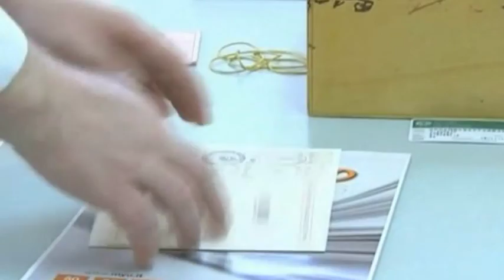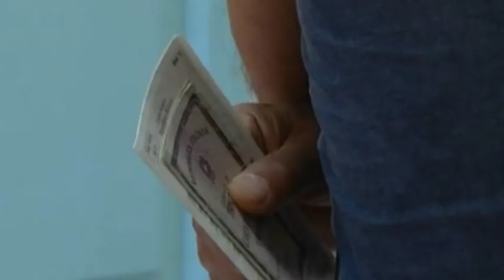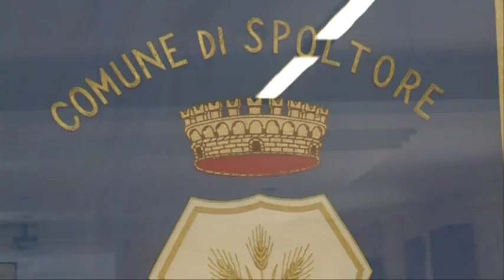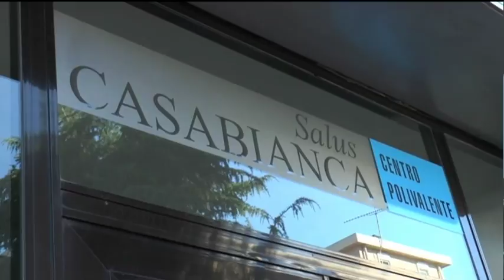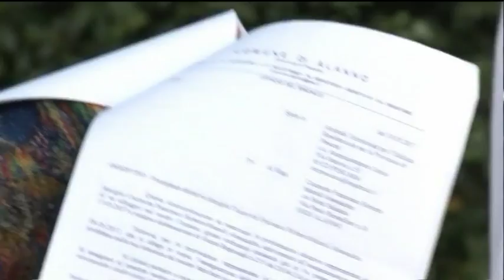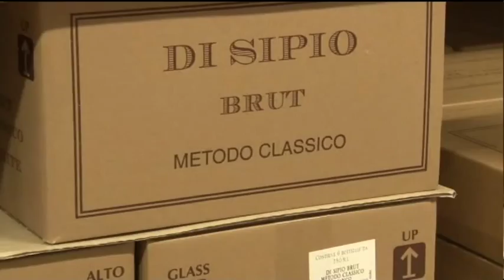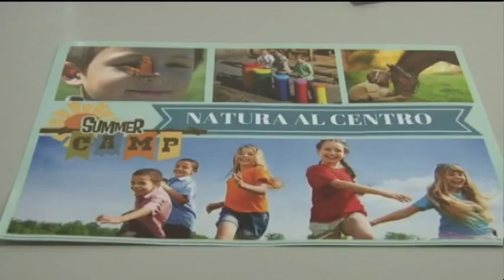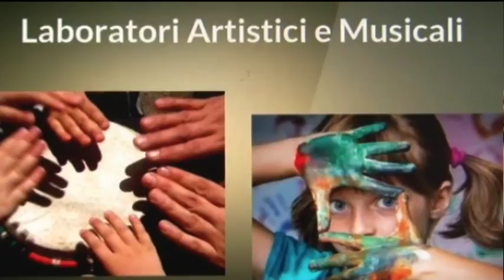TgSei edizione delle 19 sabato 10 giugno 2017